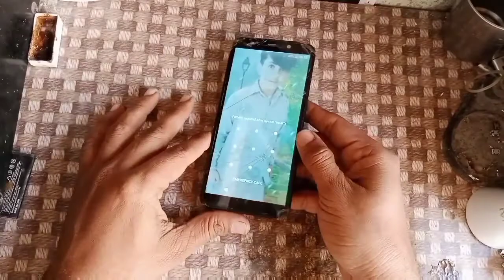Tecno Pop 3 Touch Not Working | Broken Touch Solution | How To Replace Touch Android Phone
Tecno Pop 3 Lcd Touch Replacement | Touch Panel Wholesale Price | Tecno Pop 3
Hello Friend
Well-come to "Shayan Cooking Foods" Today we share how to replace touch Tecno pop 3 Android Phone
Tecno Pop 3 Only Touch Wholesale Price Rs.300